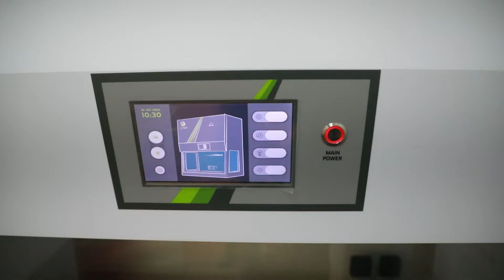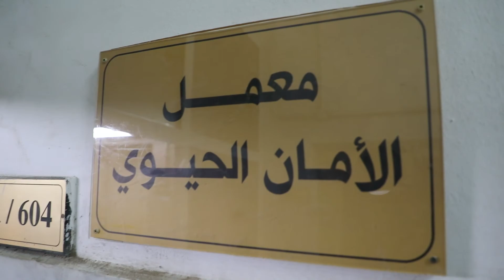د. الخشت: تأسيس أول معمل للأمان الحيوي بجامعة القاهرة لمتابعة جائحة كورونا